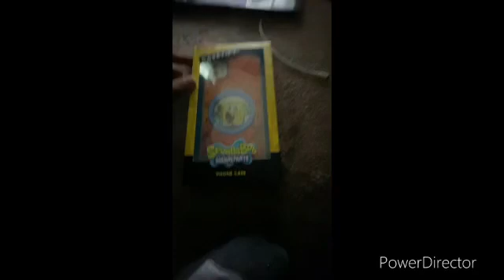Unboxing day #5: My own phone case?!?!?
This video was filmed on March 30, 2022. So sorry for the long hiatus.